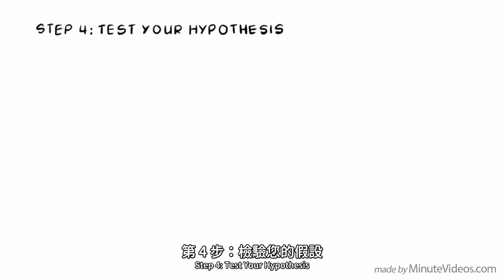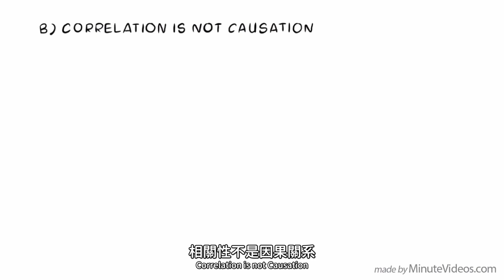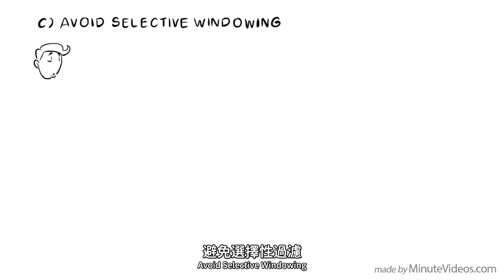科學方法 | 步驟、示例、提示和實踐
科學方法是一個能夠解決問題並從觀察中學習的重要工具。 這個方法分為6個步驟：

一，觀察並提出問題
二，研究
三，提出假設
四，檢驗您的假設
五，總結
六，成果分享

科學方法的目的是找出真相。讓我們來試試吧！

章節
0:00 介紹
0:46 第一步：觀察並提出問題
1:13 第二步：研究
1:42  第三步：提出假設
2:16 第四步：檢驗假設
3:13 第五步：分析並得出結論
3:46 第六步：成果分享
4:29 任何科學理論都是可證偽的
5:24 相關性不是因果關係
6:21 避免選擇性過濾
7:01 例子